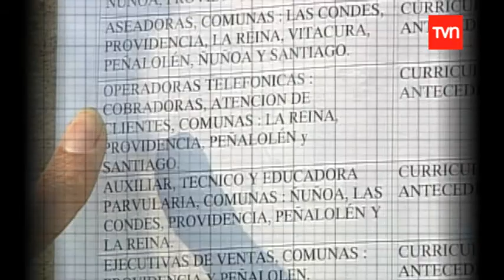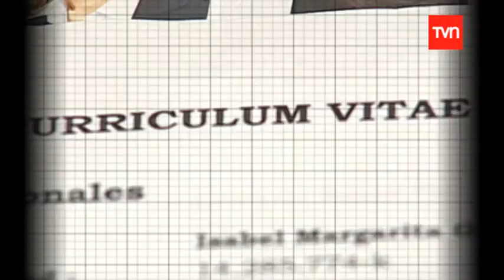Enchufese 26 de Julio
Esto paso en la semana: donde esta Elisa, se supo quien tiene a Elisa; Lucas Barrios llega a Alemania; Gary Medel en Boca Juniors; hospital Felix Bulnes muerte por cesáreas ;baja en índice de desempleo.